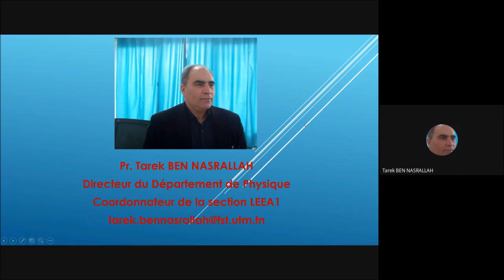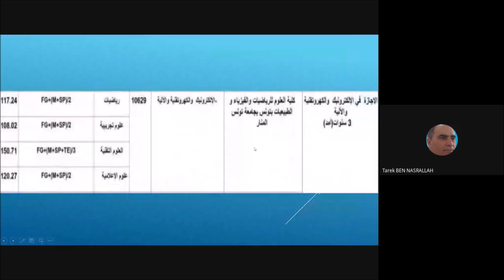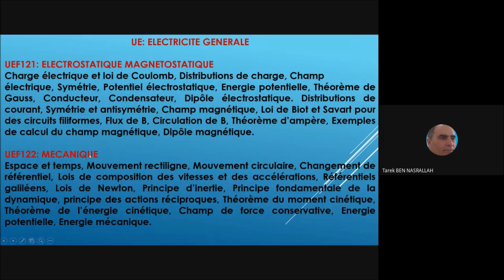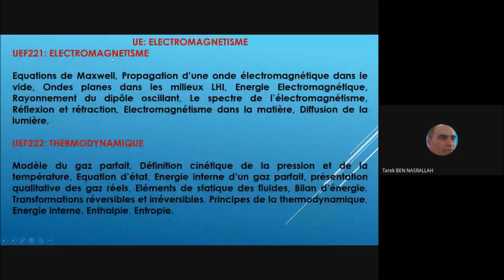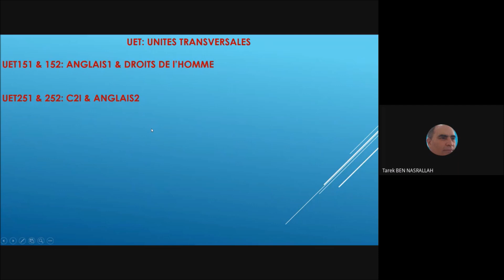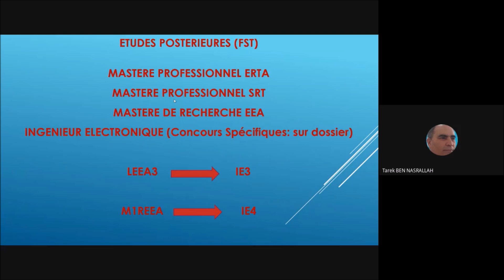Licences Faculté des Sciences de Tunis (2019-2022) - Licence Electronique Août 2020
Electronique, Electrotechnique et Automatique code 10629